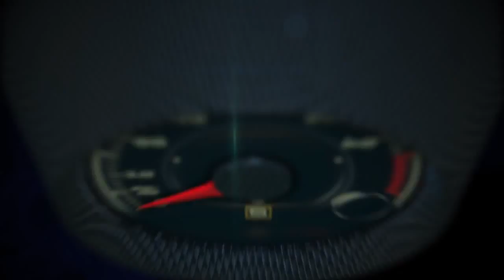Autos 0 60 2014 Shell EcoMarathon with Norman Koch, Technical Manager